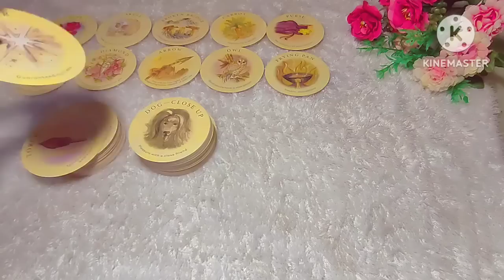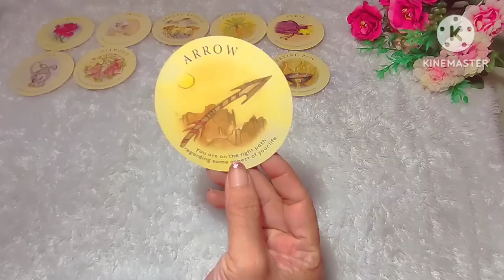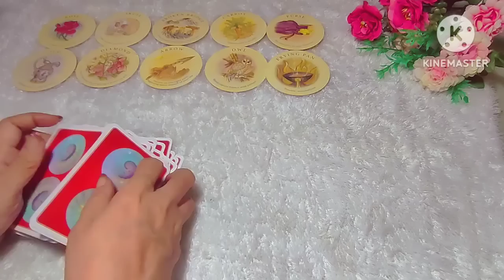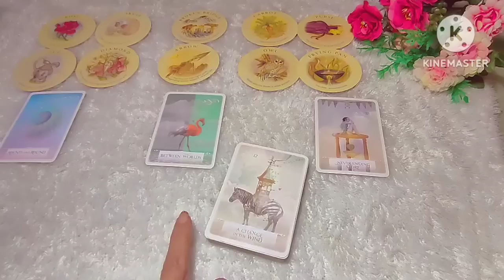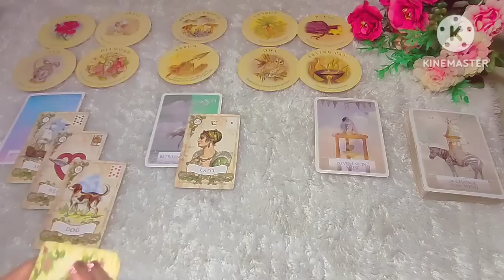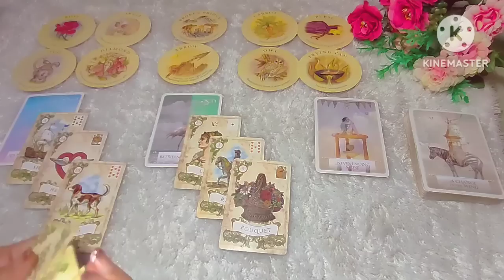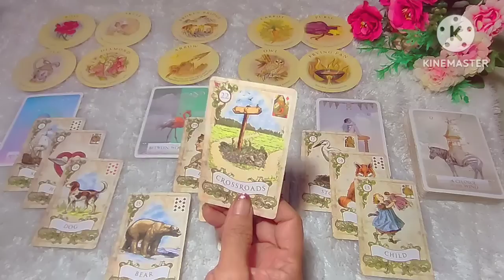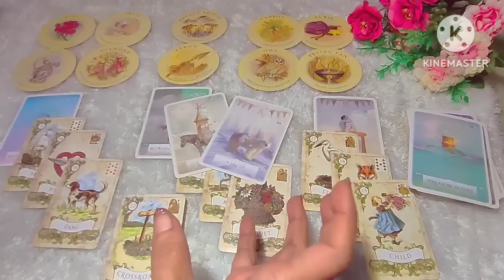Pisces 📢 'seseorang dengan banyak cinta,akan membuatmu kuat dan bisa beristirahat dari lelahmu.